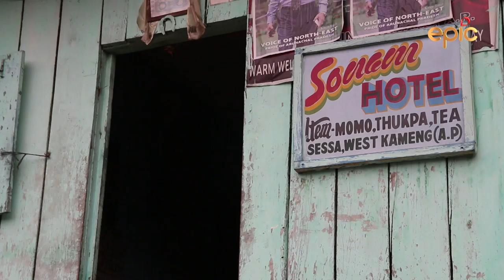Himalayas - Road Less Travelled - Part 1- Ep 21 | Jonathan Legg | English Series - Preview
Jonathan caps off the season with an expedition into the spirit of isolation. What drives a person away from the human hive of big metropolis and out into the fringes of our world? In the shadow of the mighty Himalayas, he travels along a perilous road to the towering Tawang monastery to learn the monk’s mindset. In the backwoods of California, he finds survivalists who cling to their guns and expect government agents to arrive shortly. And, in the grand-daddy adventure of them all, he boards an icebreaking Maersk sea vessel for a journey to Antarctica. In the frozen tundra, something extraordinary is patiently waiting.